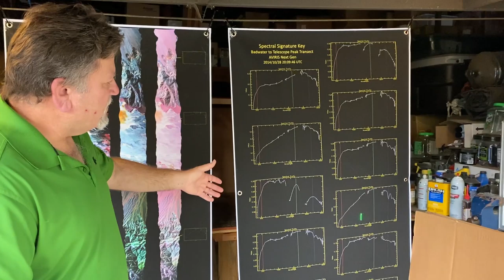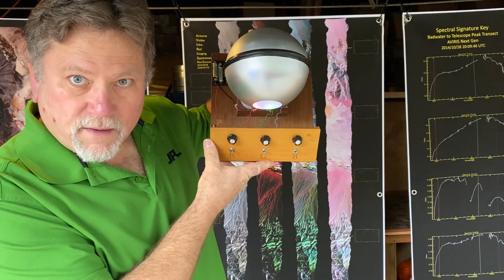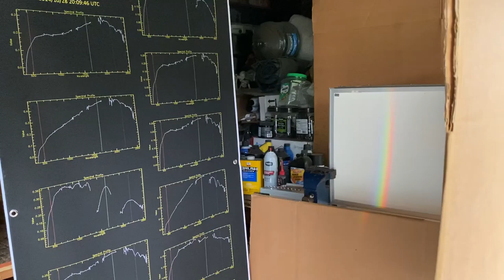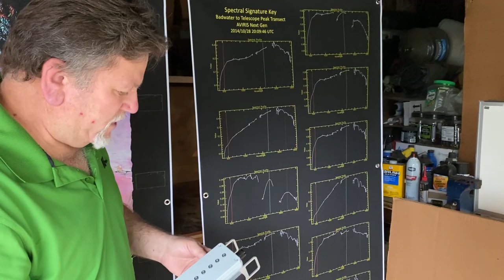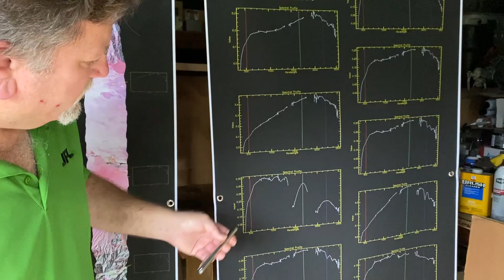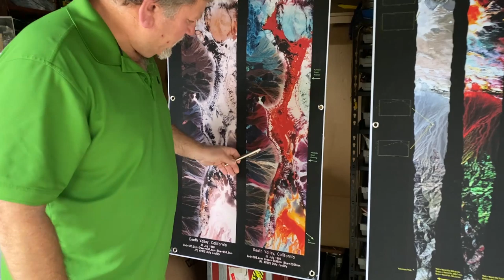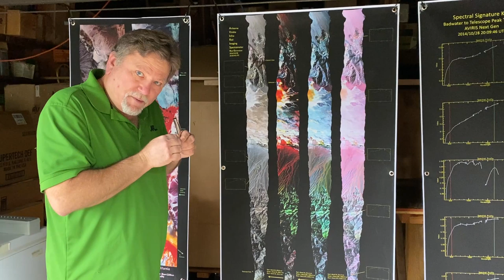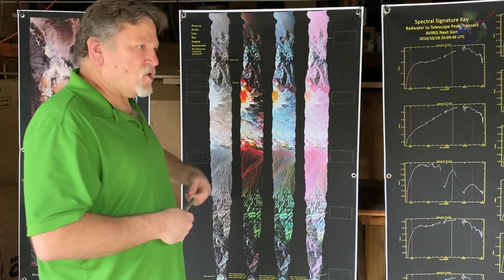EarthDayAtHome with Optical Engineer Mark Helmlinger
Scientific instruments can "see" in ways our eyes can't. Mark Helminger builds and travels with remote sensing instruments that can measure chemistry, moisture and more on Earth and other planets. He shows us how the types of light we can see -- and the ones we can't -- help us understand our planet.

We're observing Earth Day from home this year. Whether we're curled up on the couch or in the microgravity on the International Space Station, there's a way to appreciate our little rock in space.

Video edited by Matt Radcliff USRA/NASA GSFC